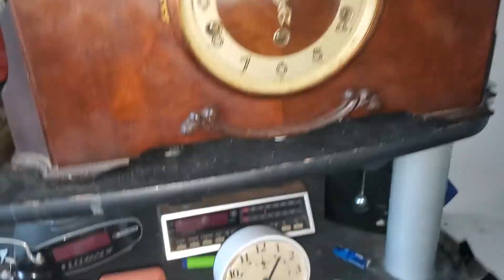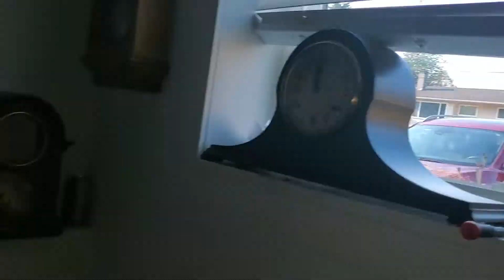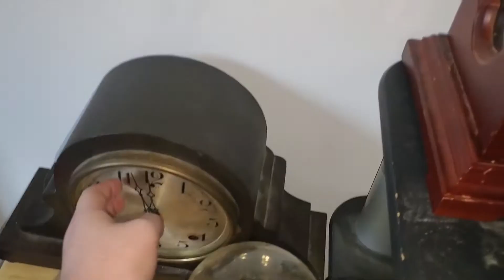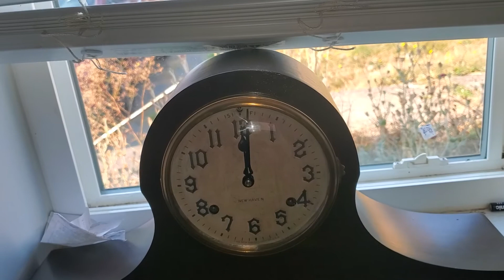an overdue clock collection at noon